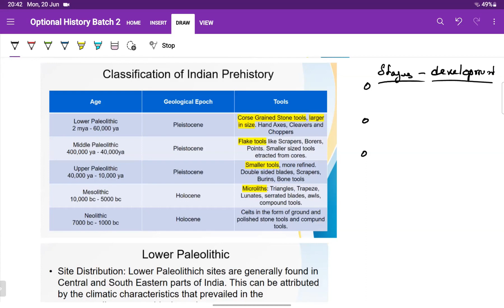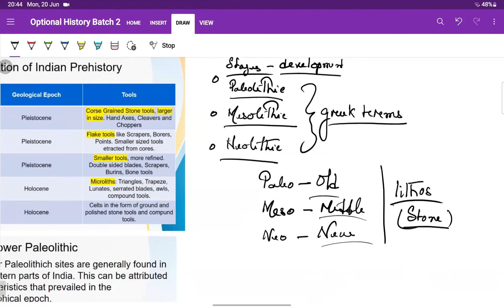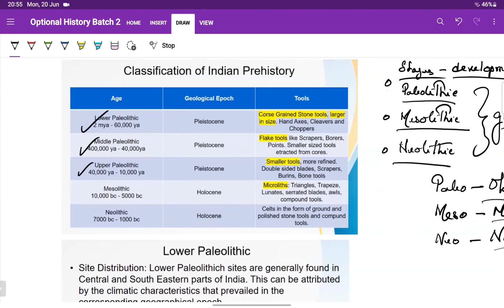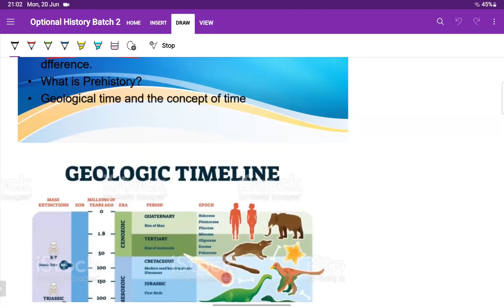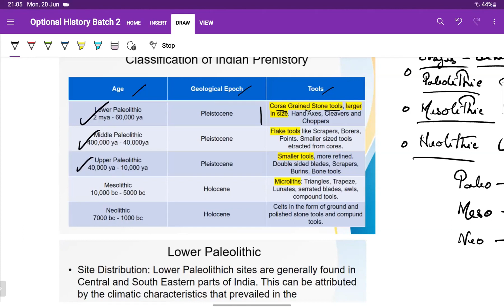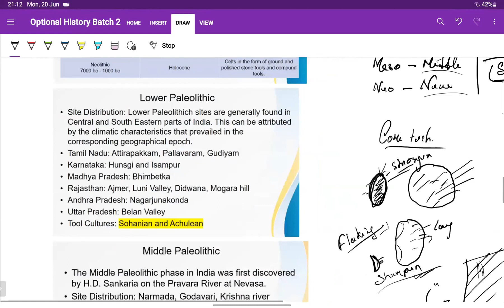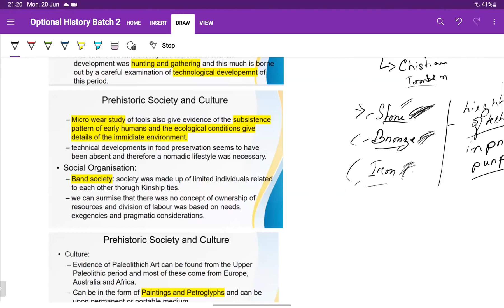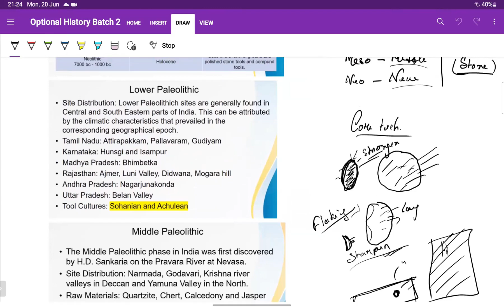Indian Prehistory Concepts | Optional History Demo Class by Mukesh Sir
This is a short excerpt from the online Optional History class for APSC/UPSC. In this video students are instructed on the basics of studying Indian Prehistoric Period, Periodization in History writing, Tool Technology, etc.

Video Credit: Mukesh Kalita, Faculty of History/Academic In-Charge @ Lucent IAS

00:00 Periodization of Prehistory
02:30 Technocentric Classification of History
06:28 Classification and Dates of Indian Prehistory
12:52 Geological Time Scale
16:30 Tool Technology
21:32 Historiographical Developments and Issues
28:50 Outro